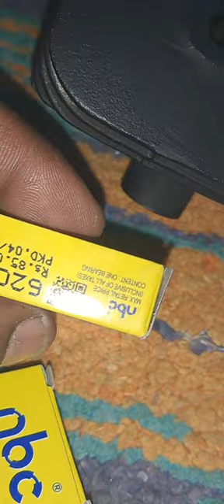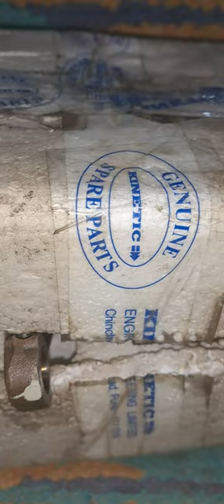kkinetic luna Super model and Magnam Cylinder kits Baring. Packing. Crank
Crank.baring. Cylinder Block kit Kinetic Luna Model Super Star model Magnam Model double model.